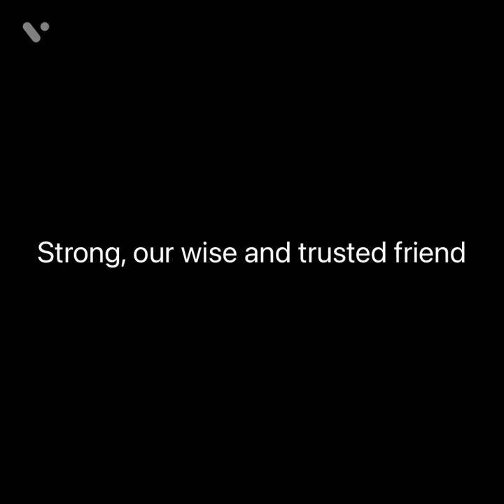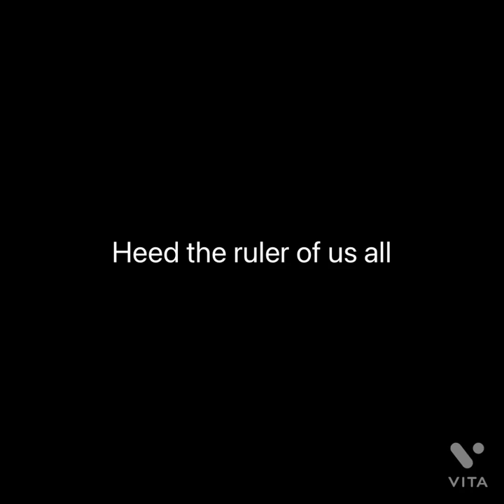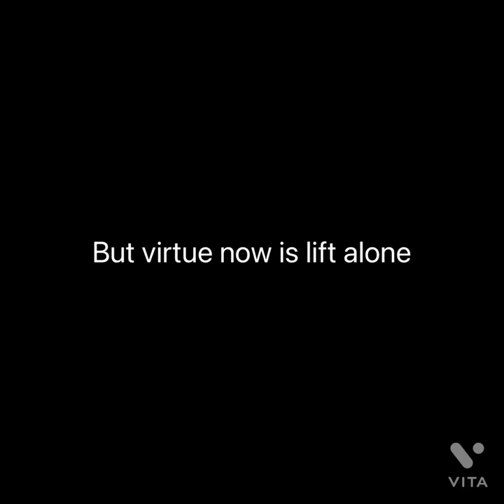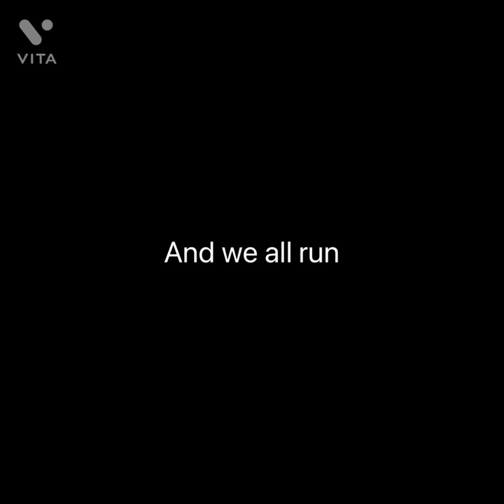Warframe for narmer lyrics